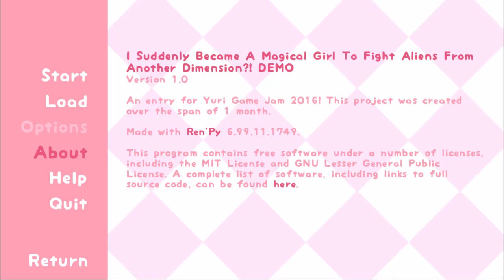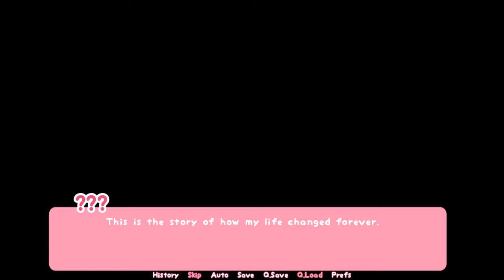YuriJam | I Suddenly Became A Magical Girl To Fight Aliens?! | Episode 1 | This Is Me Doing An LP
Nya Nya doesn't get paid enough to deal with bullshit.

Emmy is about to start a channel with her friend Fred that is going to be amazing. Bug them about starting it on their twitters

I Suddenly Became A Magical Girl To Fight Aliens From Another Dimension was an entry in Yuri Jam 16, or Yuri Jam 2: Sapphic Boogaloo. Play the game for free here!

We not only aren't sponsored, we wish to sponsor this game!